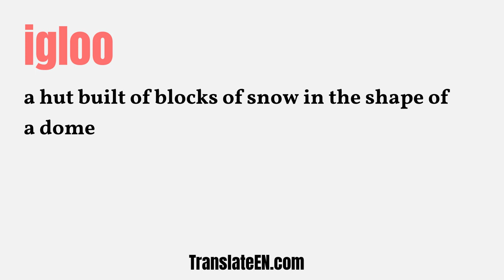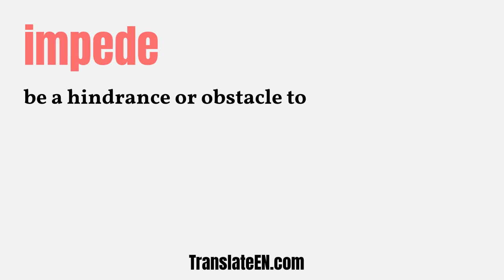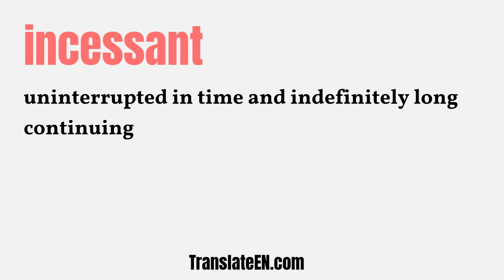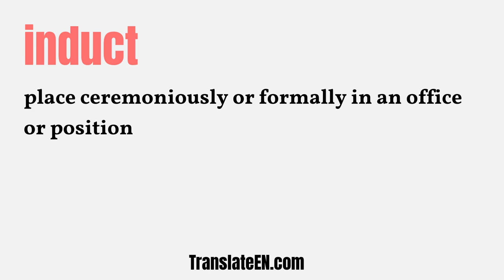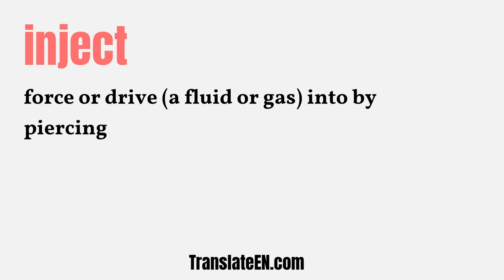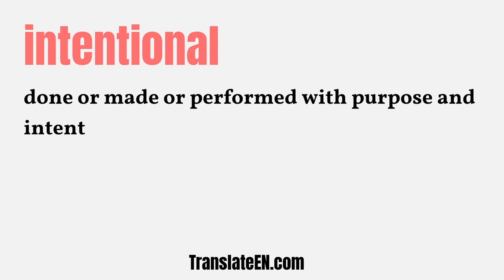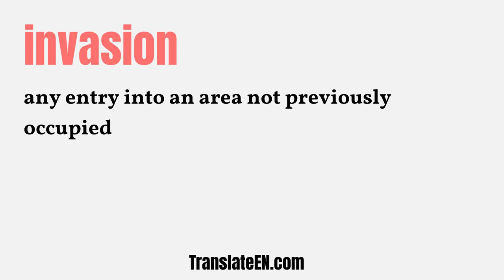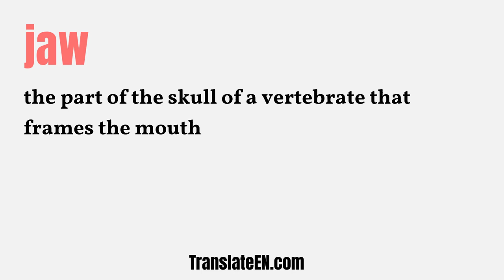Ultimate TOEFL Vocabulary List: The 8000 Best Words to Know, Part 9 | TranslateEN.com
Ultimate TOEFL Vocabulary List: The 8000 Best Words to Know, Part 9.

Are you learning vocabulary for the TOEFL test? Here are the 8000 most essential English words you should learn first!

This TOEFL vocabulary list has around 8000 words and It shows definitions for each word.

Building vocabulary is one of the hardest jobs to prepare for any English test. If you will take the TOEFL test in months, but you didn't develop any TOEFL vocabulary yet, the first of first is to get a proven vocabulary and work on it immediately.

This 8000 TOEFL vocabulary list is an excellent candidate to own TOEFL words quickly.